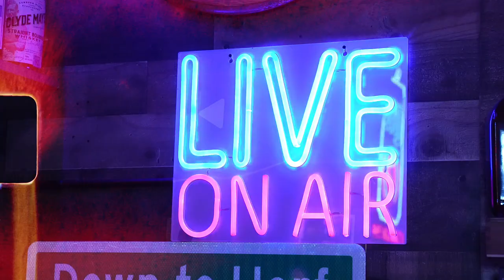Episode #108 “Why is it always Penn State?”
The boys are back this week and go over March plans. This led to a discussion about all the things that went on in a March in a comedic tone only Caleb can manage. We even discussed the upcoming March Madness tournament’s effect on the work force. Then we got to talking about how Miami officially “broke up” with spring break due to tons of issues with spring breakers. Lastly we briefly touched on Super Tuesday results and the upcoming general election. This all went down while we smoke the just released Los Statos Deluxe 2024.

Patrol Gone Wild is back this week with a Penn State Professor caught doing several lewd acts, a wanted man captured in a 711 bathroom, and the wrong way to take a breathalyzer test.

Caleb’s got news again this week with a new Black Works Studio release announcement, ST DuPont announces a new collaboration, and New York Distilling debuts a new expression.

Cigar: Los Statos Deluxe LE 2024
Whiskey: Old Line Cask Strength

Cigars and Whiskey purchased by Down To Herf Podcast!

A huge thank you to our show sponsors Crowned Heads Cigars and Dunbarton Tobacco and Trust! Make sure you're checking them out for all of your cigar needs!

Find The After Show On